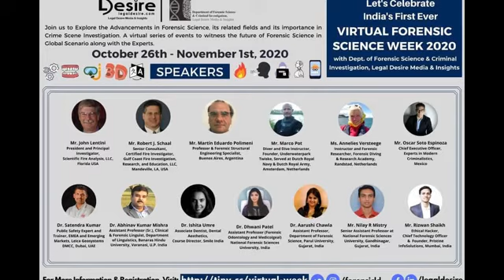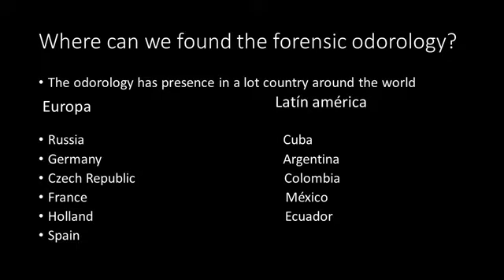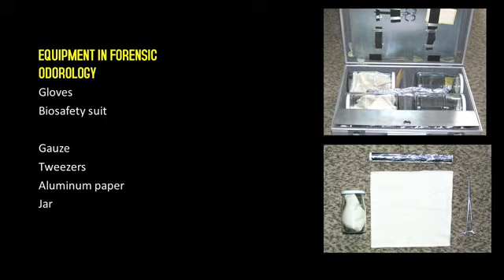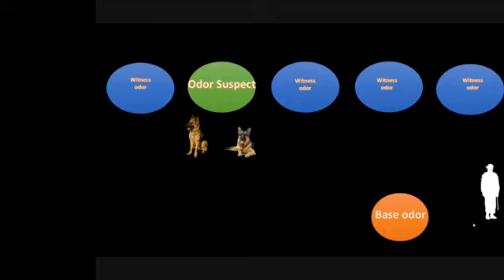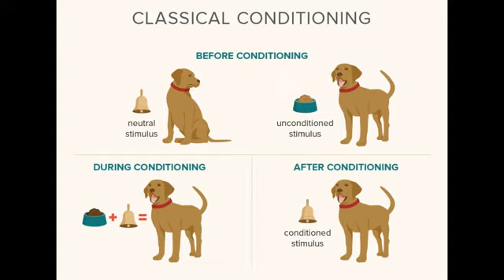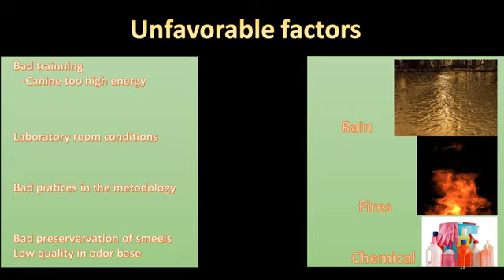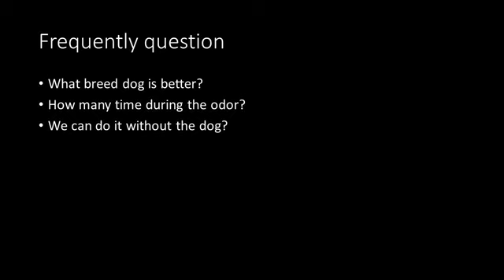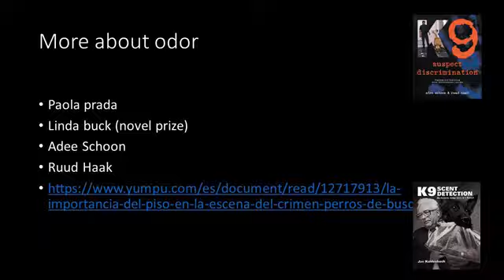VFSW: Session on Forensic Odorology by Oscar Soto Espinoza